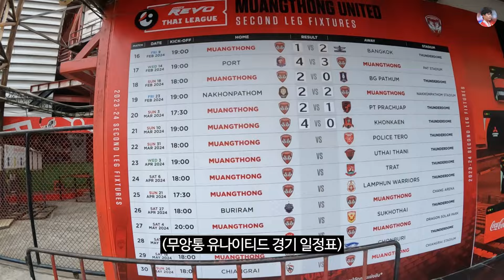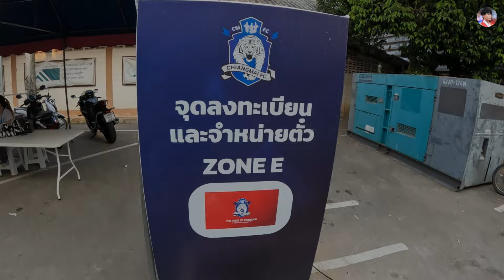태국 리그에서 뛰고 있는 대한민국 선수들 [태국 EP.3]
규하! 오늘은 태국 리그에서 뛰고 있는 한국 선수들을 보러 다녀왔습니다!
우리가 잘 알지 못했지만 태국에서 열심히 뛰고 있는 우리 선수들이 있었습니다.

✅ 이번 영상은 '엄브로'의 제작 지원을 받았습니다.
(1) 온라인 발매처
🇰🇷 오버더피치 / 무신사 / 크림 / EQL
(2) 오프라인 발매처
🇰🇷 엄브로 성수 스토어 / 신세계백화점 (강남, 대전, 광주, 센텀) / 오버더피치 (상수, 수원 스타필드)